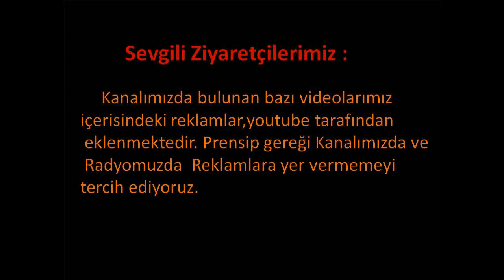Katyanna & Günah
Radyo Arabesk Alemi